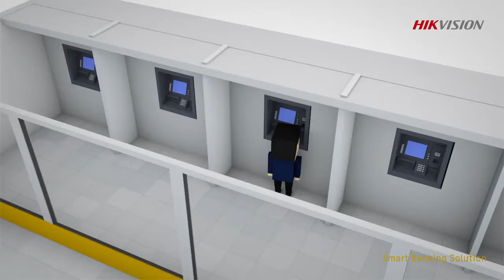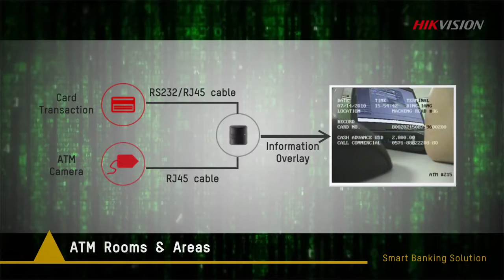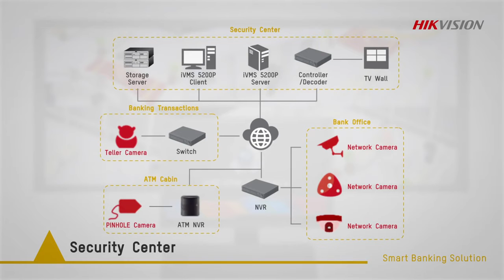Hikivision Smart Banking Solution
Jaydeep Rami
CCTV & Networking Engineer